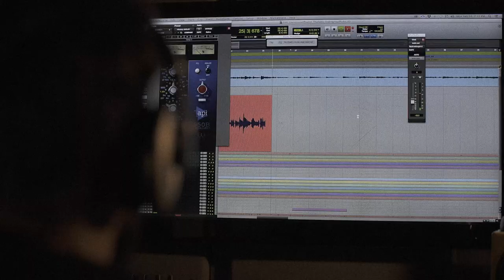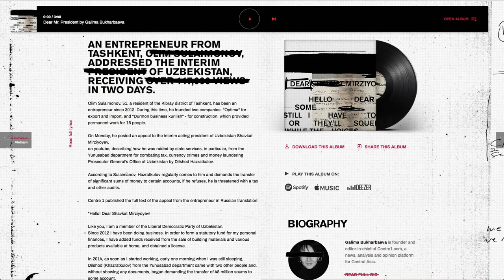Reporters Without Borders: The Uncensored Playlist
2018. DDB Berlin

Using music as a loophole, The Uncensored Playlist is an initiative for sharing news stories in censored countries through platforms like Spotify, Apple Music and Deezer. By transforming stories into songs with unsuspicious titles and artwork, the initiative aims to get the work of censored journalists across the border, into people’s playlists. Just like other pop songs, the music spreads through word of mouth, turning breaking stories into hits. We developed the online platform to help promote the initiative on the open Web, raising awareness not just for the individual stories, but also for the bigger story of Cyber Censorship.